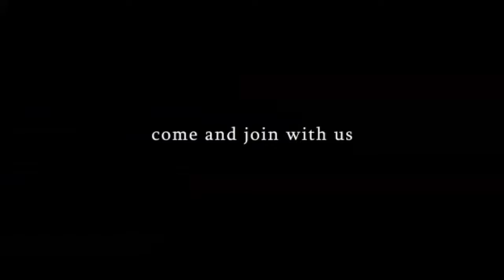ലേഡീസ്സ്പെഷ്യൽ Epc:27 28/04/2020